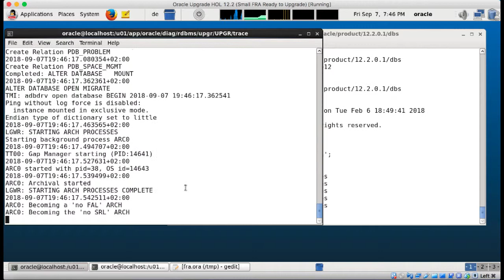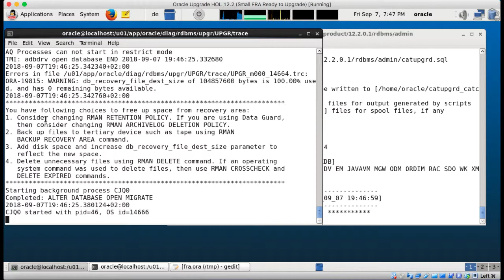This video is for Slide 33 from the "Diagnose Database Upgrade Issues" deck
Find the full slide deck on how about to Diagnose Database Upgrade issues on: